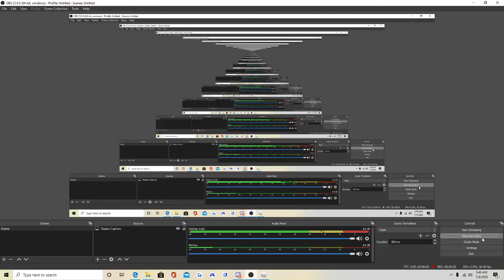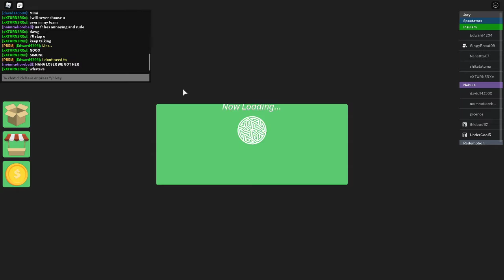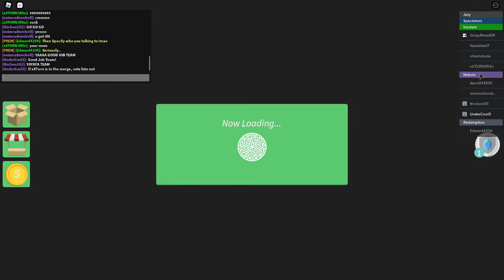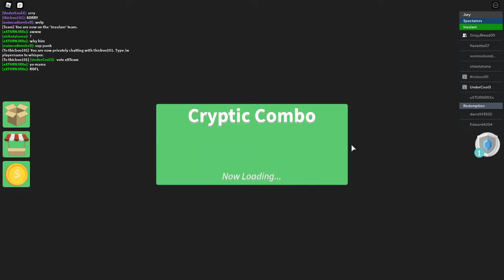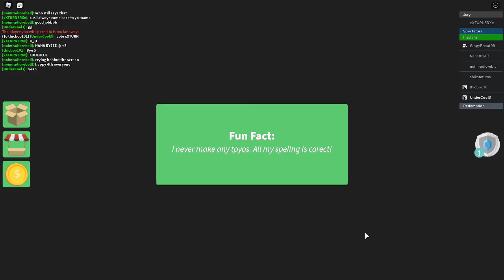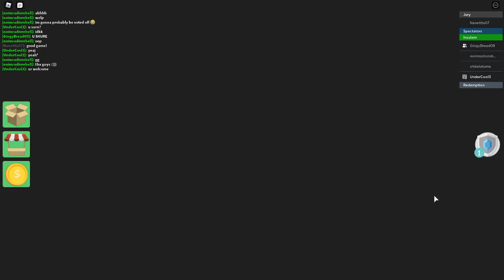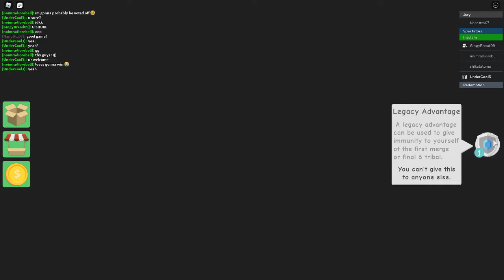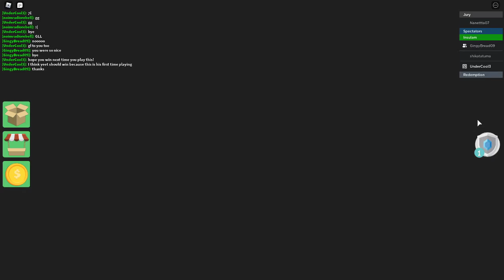Survivor but I team with someone (Ft. Vincent Pecina)|Roblox